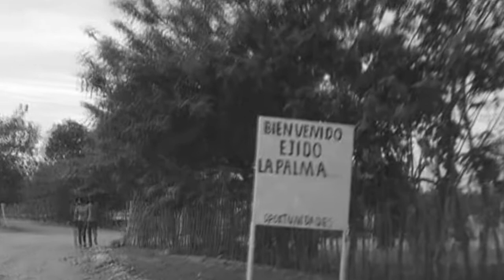Para Que Regreso - Los Elegantes De Tijuana 2016